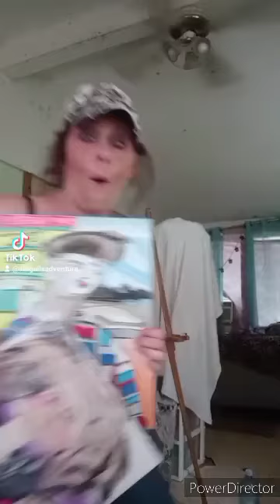got my boggie shoes on -dancing with bob seger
ticktocken to bob seger